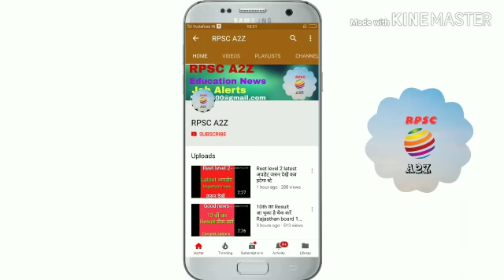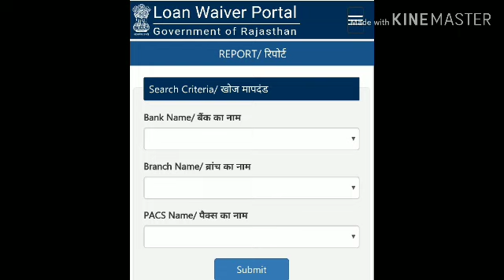कर्जमाफी की List आ गयी है, जल्दी देख लो. Rajasthan loan waiver list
इस लिंक पे click कर के चैक करें

बेरोजगारों के लिये नयी सरकार का सबसे बड़ा तोहफा, जरूर देखें

Rajasthan berojgar bhatta 2019
Ras exam date 2018,
Ras 2018,
Reet level 1 नियुक्ति, reet level 2 cut off,  Level 2 bonus marks, upen yadav live, Reet sci-math मामला, 2nd grade 2016 नियुक्ति